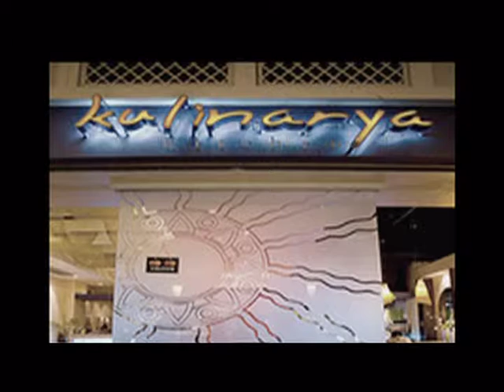KULINARYA1STYEARANNIVERSARY2.mpg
slide show para sa 1st year anniversary ng company nmin. . . . saya. . . . nkakatuwa mga pix.. .. . khit sobra bc sa trabaho . . may tym padin para sa pektyur pektyur. . . nyahahaha